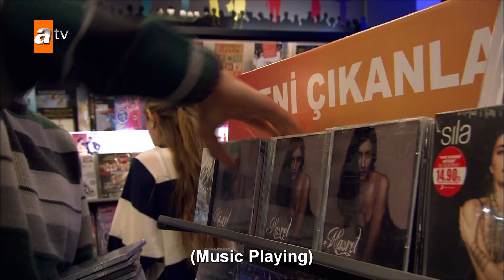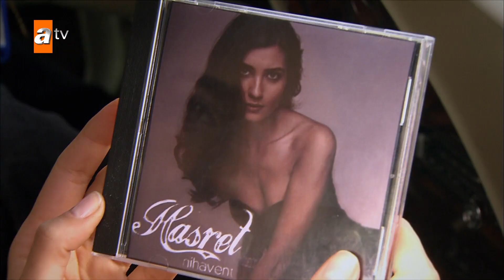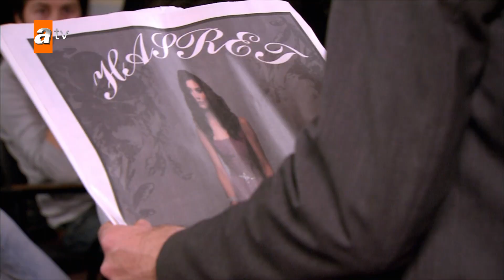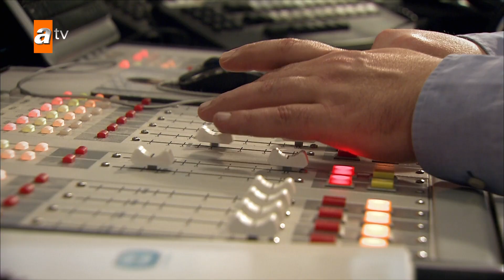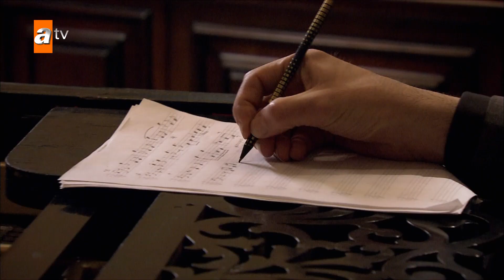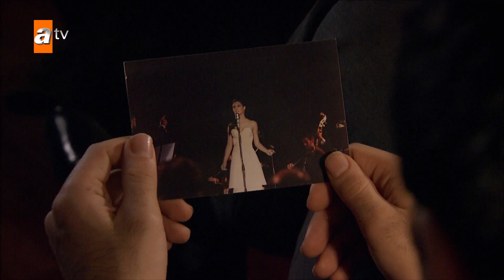Hasret & Murat Scenes - Episode 75 | Becoming a Lady